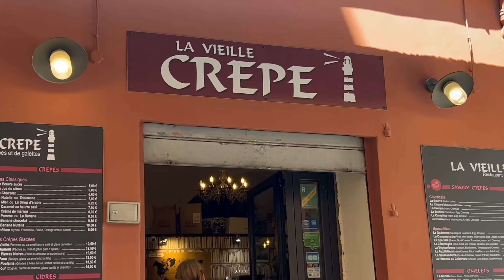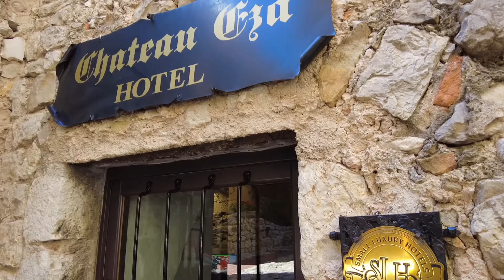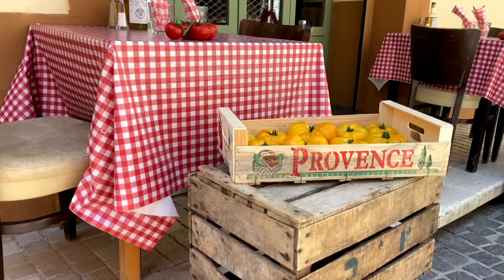Discover Nice: The Ultimate French Riviera Experience!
Embark on a breathtaking journey with us in "Discover Nice: The Ultimate French Riviera Experience!" where we bring the vibrant culture and stunning landscapes of Nice, France, to life in glorious 4K. 🌊🇫🇷

Join us as we explore the charming streets of Old Town, bustling with colorful markets and rich history. We'll tell you how to best experience this luxurious French paradise, from the sun-drenched beaches to the exquisite dining options. Dive into our complete guide to the best activities you can do in Nice, including strolling along the famed Promenade des Anglais and savoring local delicacies like socca and onion tart.

We'll also venture beyond Nice to nearby glamorous towns such as Cannes and the enchanting medieval village of Èze, each offering unique experiences just a day trip away. 🌍

Shot on the latest @GoPro, our travel vlog captures every vibrant detail of this luxurious destination, ensuring you feel as if you're right there with us. Whether you're planning your next vacation or just daydreaming about French beaches, this video is your gateway to the French Riviera.

What do you think about Nice and its neighboring towns? 🌟

Remember, every trip you dream of can start right here.

Your next French adventure awaits!

CHAPTERS:
0:00 - Welcome to Nice, France
0:37 - Exploring Nice Culture
1:54 - Old Town Tour
3:18 - Nice Beaches
3:54 - French Cuisine in Nice
5:05 - Day Trips from Nice
6:49 - Like, Subscribe & Comment